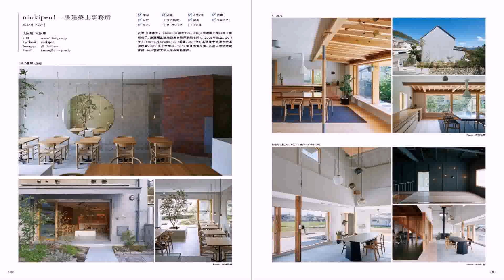Japanese Small House Design